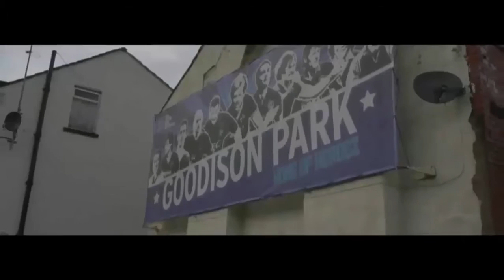Modo Carreira - Everton [Fifa 17 - Xbox One] #01 - Começando os Trabalhos!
Primeiro episódio da nossa série modo carreira como manager no Fifa 17, treinando o Everton FC na Premier League [XBOX ONE]

SIGA-NOS

Skype:
ColaiGames

Modo carreira, Carrer Mode, Modo carreira Fifa 17 Everton, Modo carreira Fifa 17 Everton FC, Modo Carreira Xbox One, Gameplay Modo Carreira, Carrer Mode Everton FC.